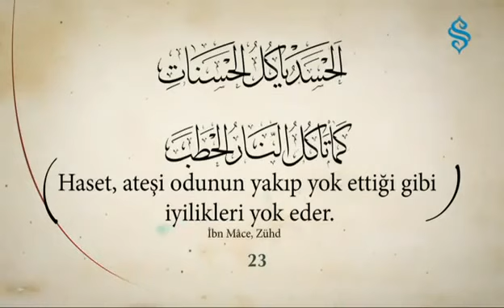40 Hadis i Şerif 23 Hadis)